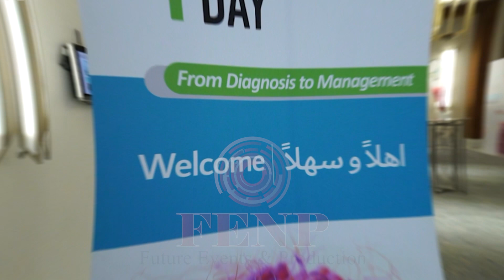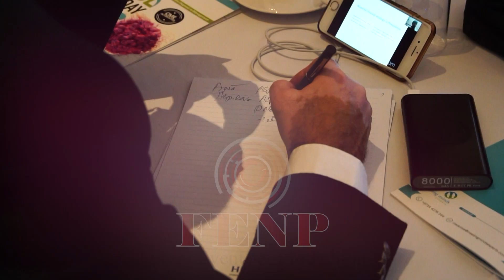CTCL promo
Greeting from Future Events & Production Team- We are one of the leading Photography and Video Production company which established in 2010 in UAE. Over this ELEVEN successful years with head office in U.A.E. we are proudly inaugurating our third branch office in United Kingdom.
We have owned professional equipment and fully trained professional crew who are working hard to make company fly high to touch the sky.
In situation of Covid’19 protocols, we recently added Virtual Events Recording (any country) in our services, also we have full setup for Chromo Recording (within UAE).

We can provide services of;
 Professional Photography
 Photo Booth
 Filming Video
 Live Streaming (social media)
 Music Video
 Live Show
 Virtual Event Recording
 Chroma-cut Recording
 WebEx/Zoom/Teams Meeting Recordings